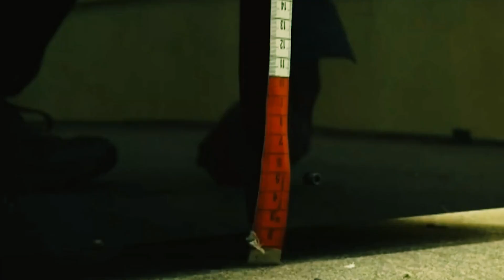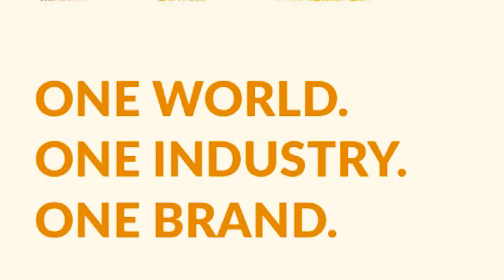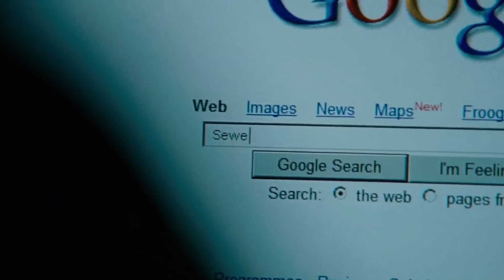5 Female Humanoid AI Robots You Must See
Female Humanoid AI Robots

The humanoid robots we will talk about in today's video tend to be some of the most gorgeous and intelligent females on the planet. They have an unrivaled charm since they are so realistic and genuine. Here's how they've set precedence and altered the world around us.